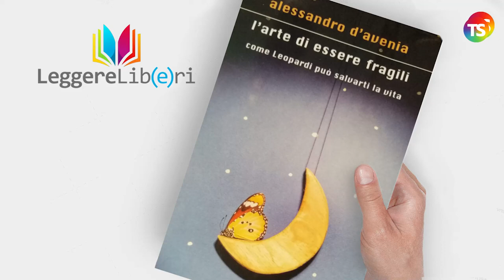Alessandro D'Avenia e L’arte di essere fragili. Come Leopardi può salvarti la vita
alessandrodavenia leopardi tecnicadellascuola Questa settimana, la nostra rubrica Leggere lib(e)ri presenta un saggio di Alessandro D’Avenia, “L’arte di essere fragili. Come Leopardi può salvarti la vita”.
Con questo libro lo scrittore palermitano ci invita ad abbandonare tutti i cliché: Leopardi non era il depresso, timido, introverso ragazzo che i pregiudizi ci hanno consegnato, al contrario.

La rubrica è a cura di Gabriele Ferrante.